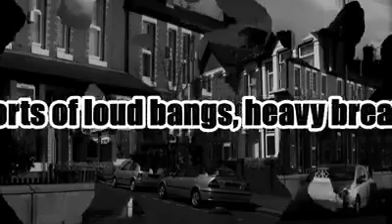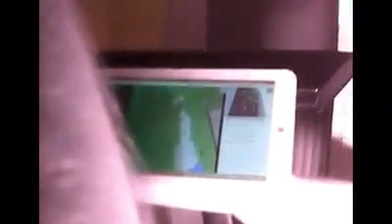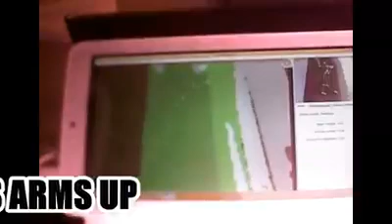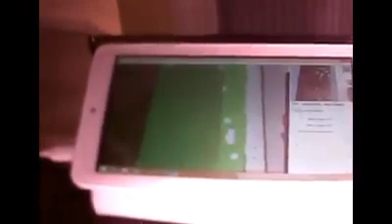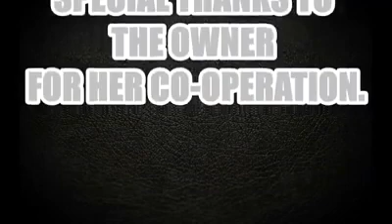Windy Tree Paranormal Private Investigation